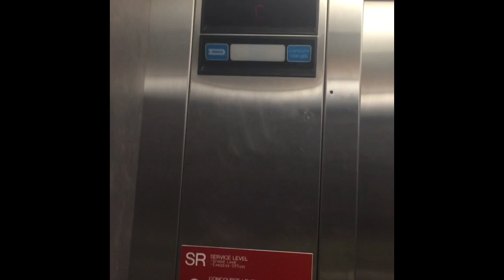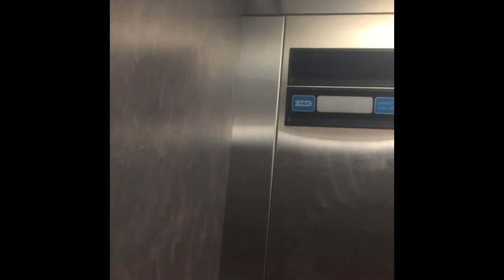1997 Dover Impulse Hydraulic Elevator #2 at NBT Bank Stadium Syracuse NY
(07/05/2019) I love Dover impulses! Sorry for no ending; I cut it out because it was too crowded. But anyways, enjoy!